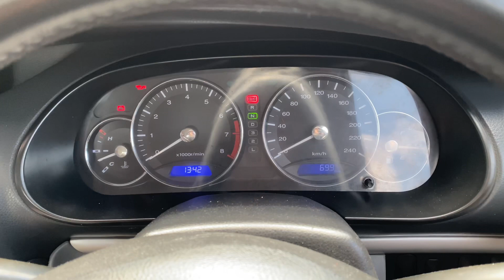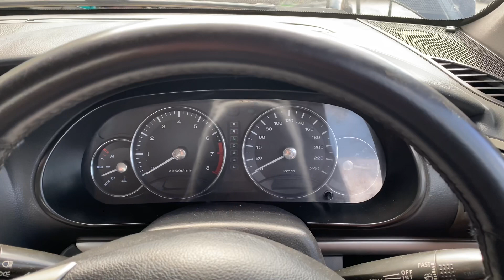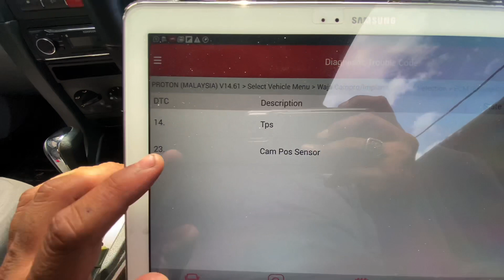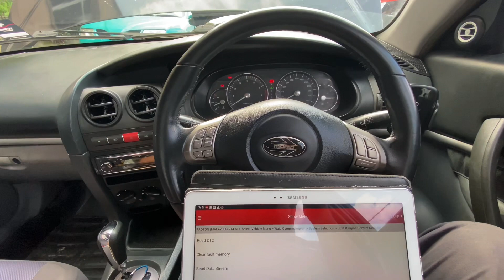Proton Waja Lampu Check Engine Menyala?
Cara-cara untuk dapatkan engine error code tanpa menggunakan diagnostic tool pada Proton Waja.

Untuk Waja MMC sahaja ya.. Campro dan CPS kena pakai Diagnostic Tool juga..